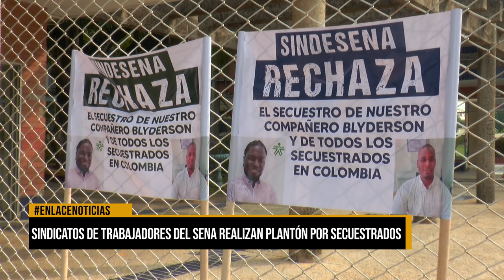Sindicatos de trabajadores del SENA realizan plantón por secuestrados